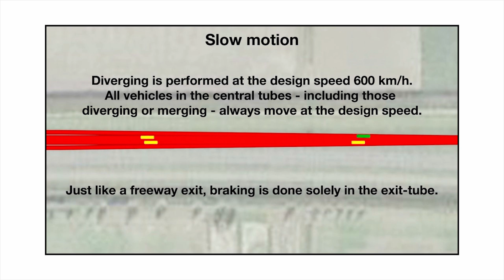ET3 Dr C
Evacuated Tube Transport Technologies (ET3) tm